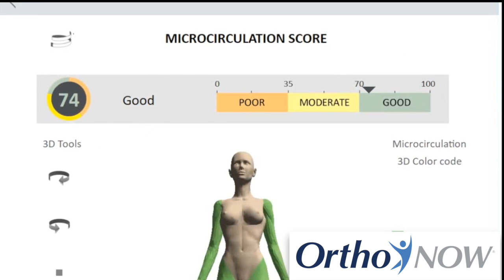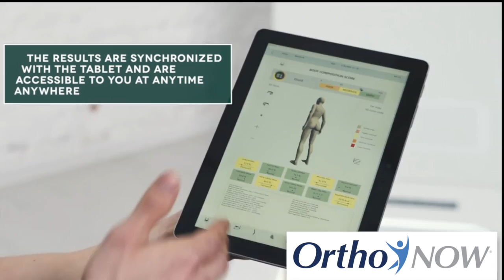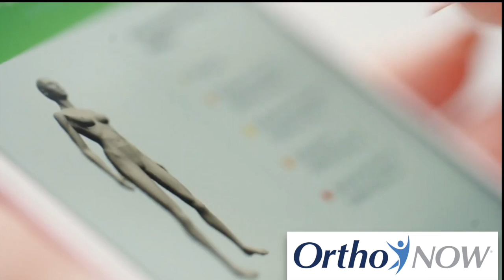OrthoNOW Wellness Kiosk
This video is about OrthoNOW Wellness Kiosk

The OrthoNOW Wellness Kiosk is an innovative system which can generate a comprehensive wellness assessment in only 60 seconds. Among the non-invasive assessments are Body Composition scores, Microcirculation assessments, Cardio scores, Stress and Fatigue assessments, and Vertebral Load.

OrthoNOW is transforming the way expert orthopedic healthcare is delivered. At our state-of-the-art, full-service, walk-in medical centers, we treat patients of all ages.  Our Mobile App allows you to send On My Way NOW™ alerts and include pictures of your injury. Patients can receive immediate orthopedic care, get X-Ray, be evaluated by onsite orthopedic clinicians and leave fully treated in under one hour.  We have dedicated representatives for workers comp cases and have a patient experience like none other.